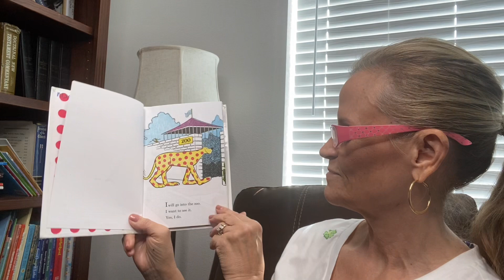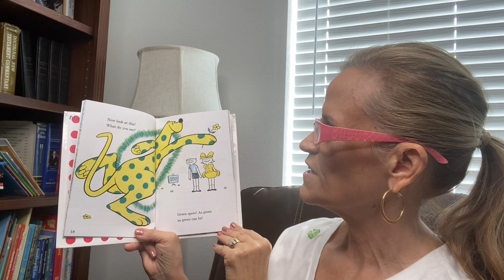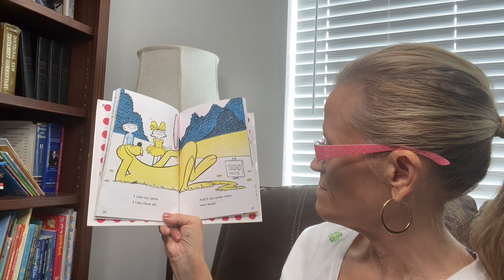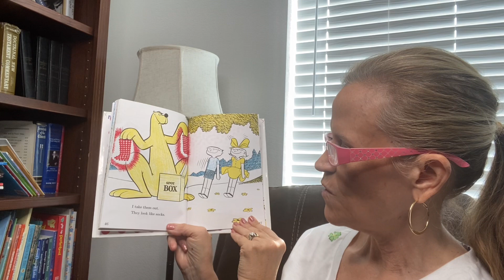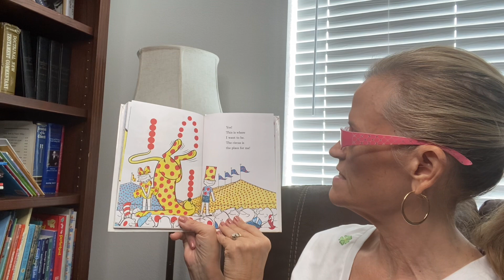Put Me In The Zoo by Robert Lopshire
Put Me In The Zoo by Robert Lopshire; read aloud by Grammy.